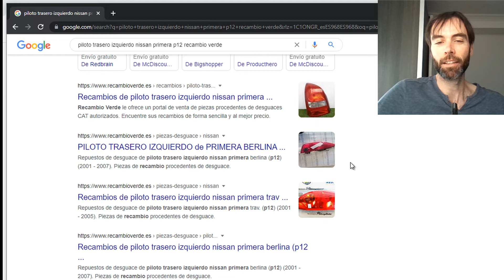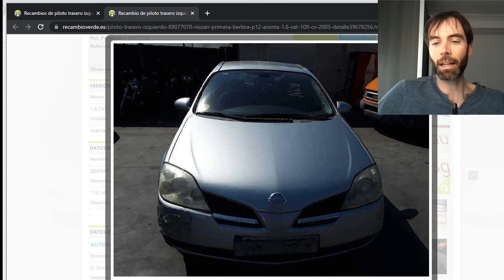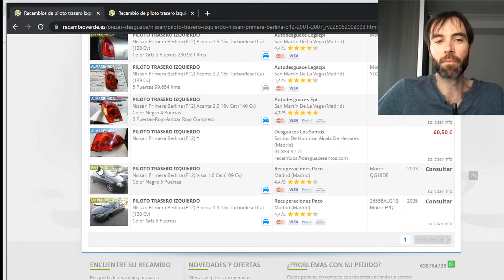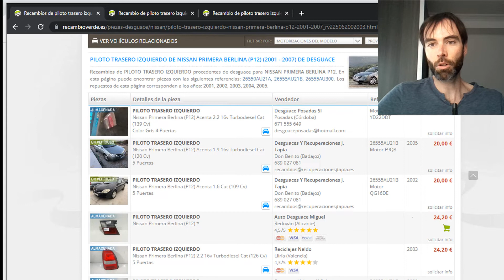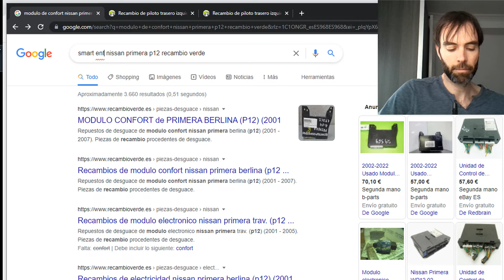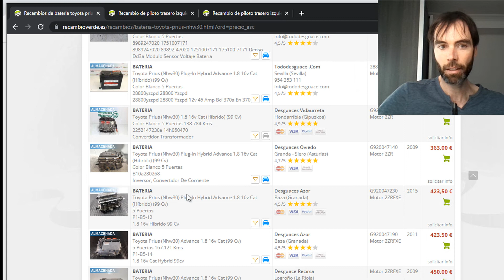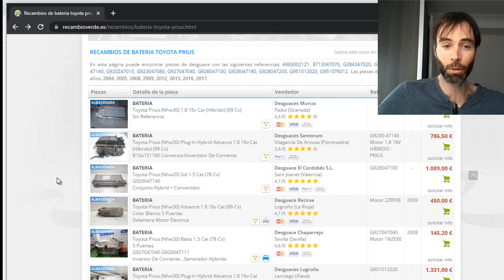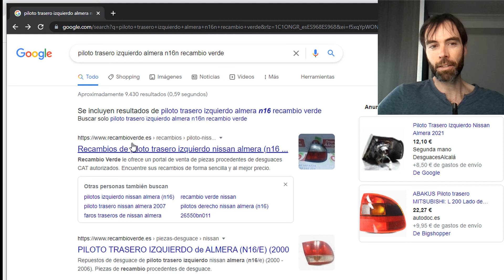Buscando piezas de DESGUACE por Internet recambioverde.es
Me ayudarás mucho! Gracias!
Buscaremos piezas de desguace por Internet a través de recambio verde .es